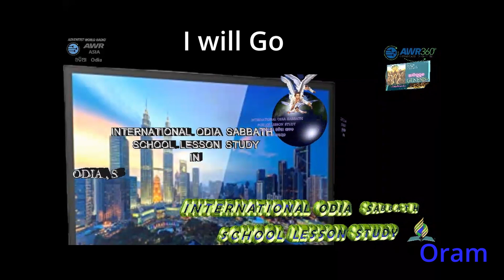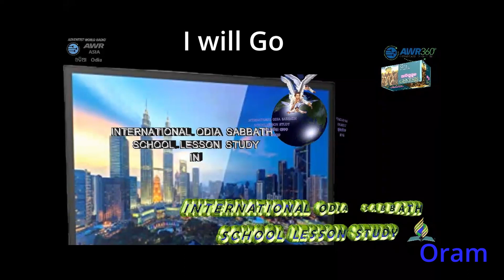Oram sabbath School Lesson Study 7 5 22